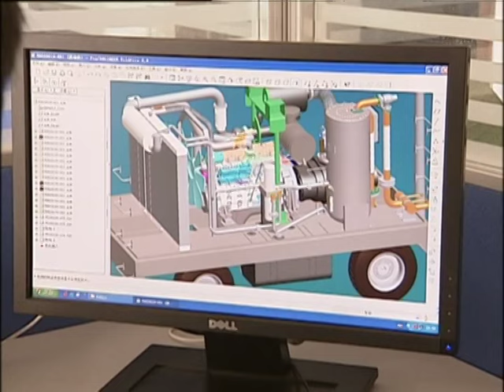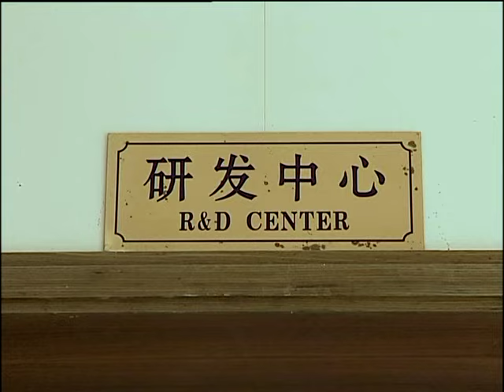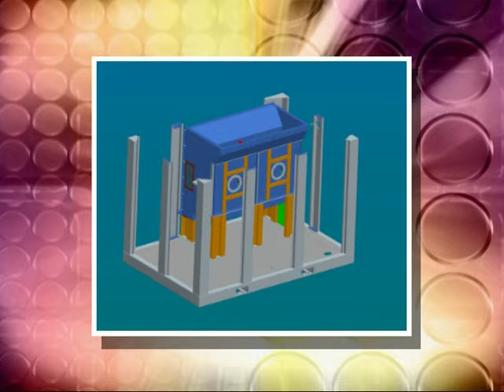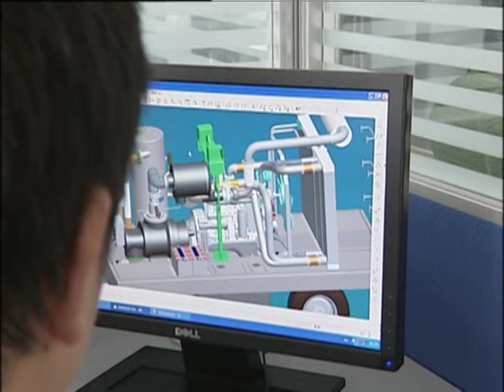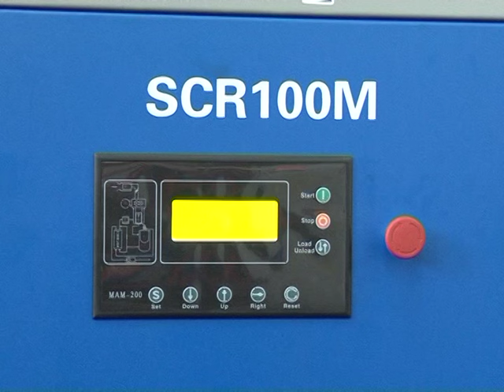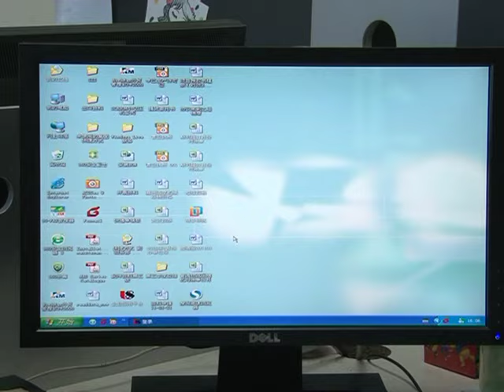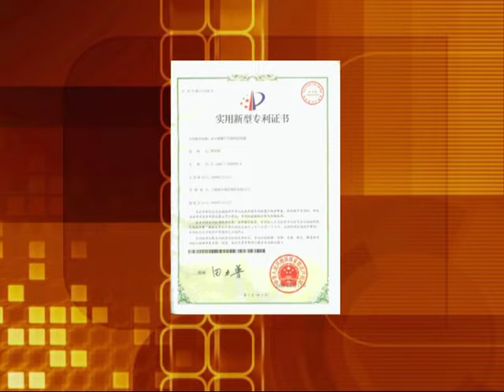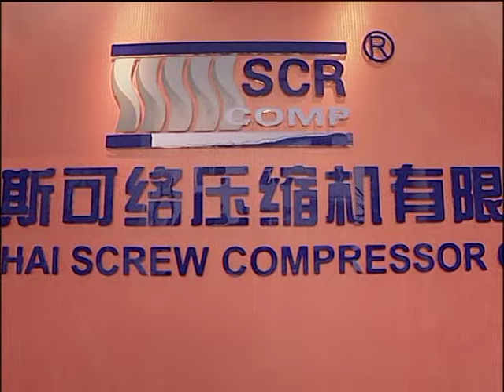Shanghai screw compressor co., ltd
2011 SCR video which introduce shanghai screw compressor company.